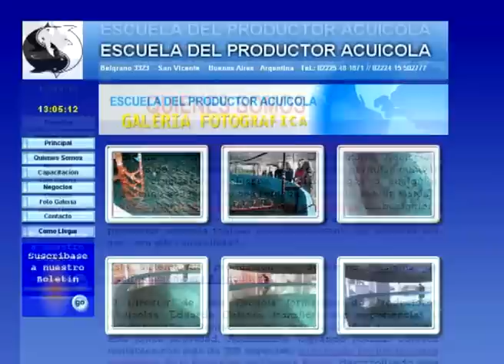Cría de tilapias en ambientes controlados. (#588 2014-11-08)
Precisión y cuantificación en la producción de peces a pocos kilómetros de Buenos Aires.

Raising Tilapia in controlled environments.
Accuracy and quantification in fish production a few kilometers from Buenos Aires.